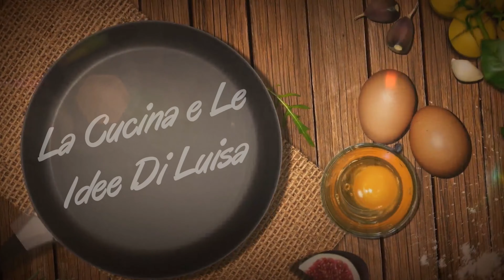QUESTI BISCOTTI DA INZUPPO SONO DA FARE | RICETTA FACILE E VELOCE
APPUNTAMENTO DI SABATO CON UNA RICETTINA FAVOLOSA, OTTIMA PER LA PRIMA COLAZIONE O PER UN BEL TE POMERIDIANO... BISCOTTI DA INZUPPO

Oggi faccio per voi una ricetta facile, molto allettante e caratterizzata dalla semplicità... bastano pochi ingredienti e la colazione è servita

Vi descrivo come procedere:
Semplicemente mettete tutti gli ingredienti in una planetaria o fate con un frullatore, iniziando con lo zucchero e le uova... tranne la farina che terremo per ultimo
Ottenuto un impasto montato, e avendo nel frattempo setacciato per 3 volte farina, amido e lievito in polvere iniziamo ad aggiungere la farina piano piano e mescolando dal basso verso l' alto
Prima di terminare l' inserimento della farina e arrivato il momento di inserire l' olio facciamo cosi... mettiamo in un contenitore l' olio con un po di farina e mescoliamo, dopo aggiungiamo all' impasto e mescoliamo insieme (questo per non far smontare il tutto) ed infine finiamo di inserire la farina
Ora siamo pronti per preparare i biscotti in teglia, mettendo l' impasto in una sac a poche per comodità, facendo delle strisce spesse (o se preferite altre forme sta a voi)
Infine spolveriamo tanto zucchero a velo sopra prima di infornare
Mettiamo in forno caldo e statico a 200 gradi per 15 minuti
Pronti da gustare

Ingredienti:
500gr farina
100gr amido di mais
5 uova
250gr zucchero
100ml olio d' oliva
120ml latte
1 bustina lievito dolci
pizzico di sale
buccia di 1 limone grattugiata
zucchero a velo QB

Attrezzatura video
Fotocamera riprese 1
Fotocamera riprese 2
Obiettivo 1
Obiettivo 2